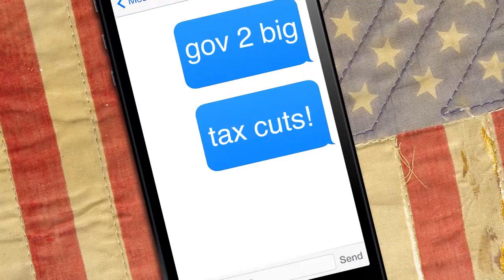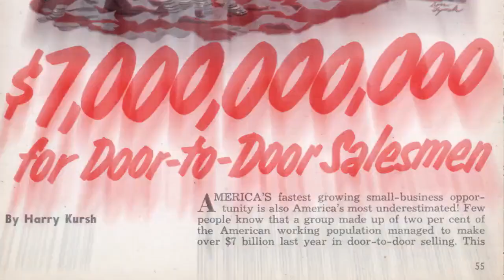Ronald Reagan | 60-Second Presidents | PBS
Here's everything you need to know about Ronald Reagan, the 40th President of the United States, in just 60 seconds.

60-Second Presidents is a collaboration between PBS LearningMedia and PBS Digital Studios, and is produced by Kornhaber Brown.